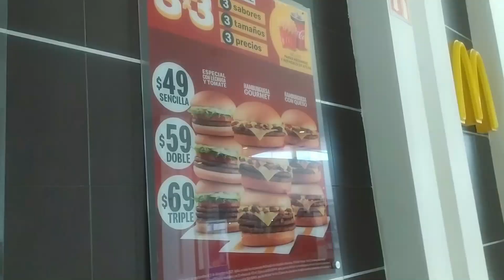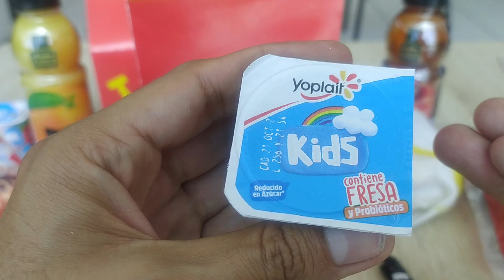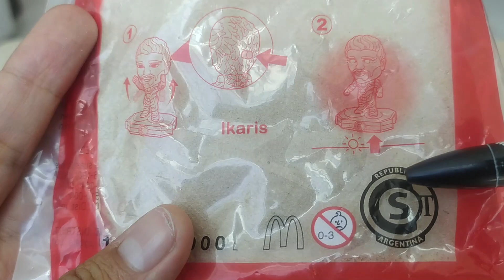Cajita Feliz McDonald's Marvel Eternals / Los Eternos (Octubre/Noviembre 2021) Parte 2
Advertencia: Este video tiene como finalidad informar de las promociones actuales de la cajita feliz y que cada persona pueda comprobar si no malgasta su dinero , en resumen este video no va dirigido a un publico infantil.

Eternals de Marvel Studios, incorpora a un nuevo y fascinante equipo de superhéroes al Universo Cinematográfico de Marvel. La historia épica, que abarca miles de años, presenta a un grupo de héroes inmortales que se ve obligado a salir de las sombras para reunirse contra el enemigo más antiguo de la humanidad: los Desviantes. El excepcional reparto incluye a Richard Madden como el todopoderoso Ikaris; a Gemma Chan como Sersi, la amante de la humanidad; a Kumail Nanjiani como Kingo, con poderes cósmicos; a Lauren Ridloff como la superveloz Makkari; a Brian Tyree Henry como el inteligente inventor Phastos; a Salma Hayek como la líder sabia y espiritual Ajak; a Lia McHugh como la eternamente joven pero de alma vieja Duende; a Don Lee como el poderoso Gilgamesh; a Barry Keoghan como el distante y solitario Druig; y a Angelina Jolie como la feroz guerrera Thena. Kit Harington interpreta a Dane Whitman. Dirigida por Chloé Zhao.